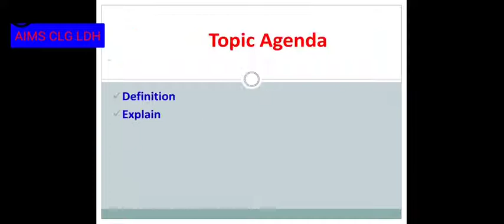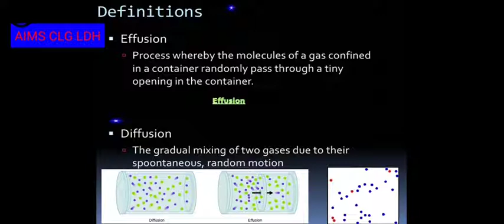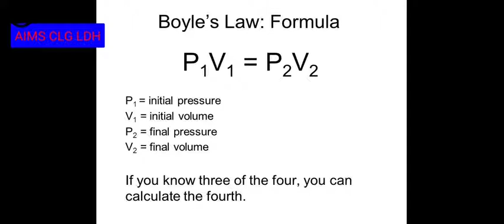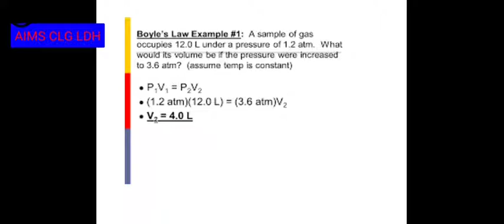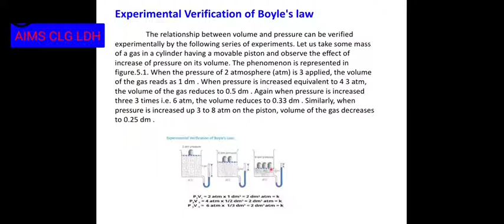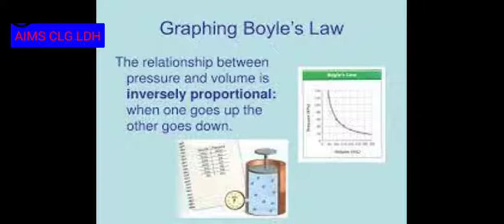9th Class CHEM 30-12-2020